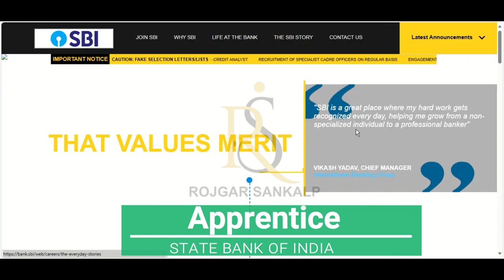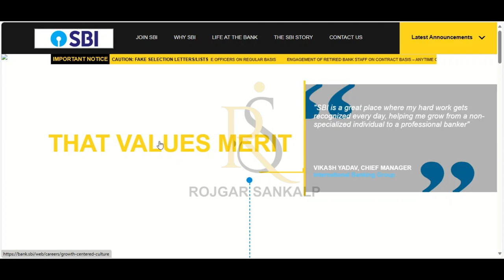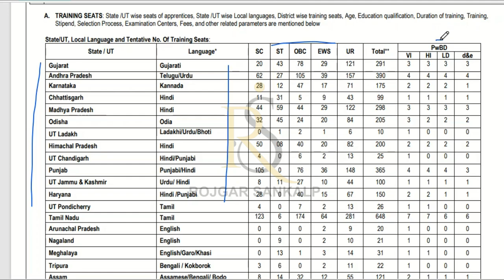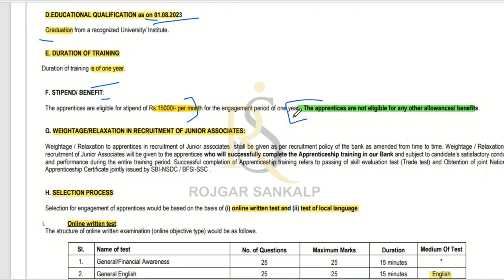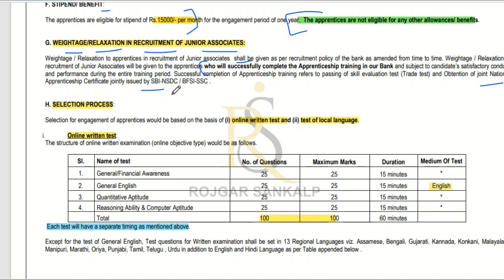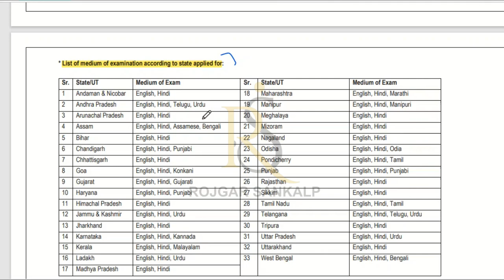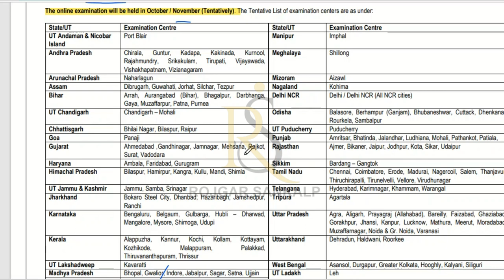SBI Apprentice Recruitment 2023 | SBI Graduate Apprentice 2023 | Post- 6160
SBI Apprentice Recruitment 2023 | Apprentice 2023 | SBI Graduate Apprentice 2023 | Post- 6160 | SBI Apprentice New Vacancy 2023 |

what is sbi apprentice job
sbi apprentice benefits